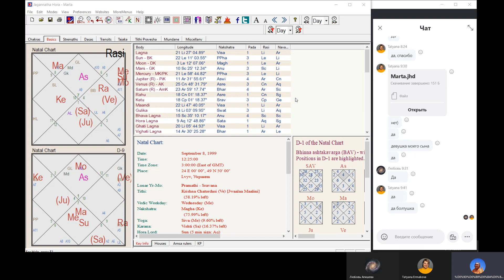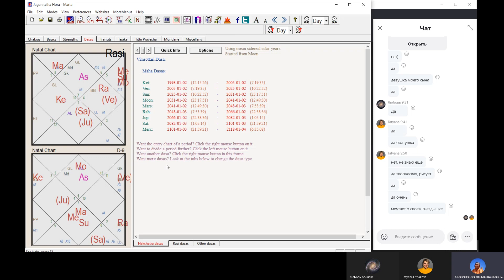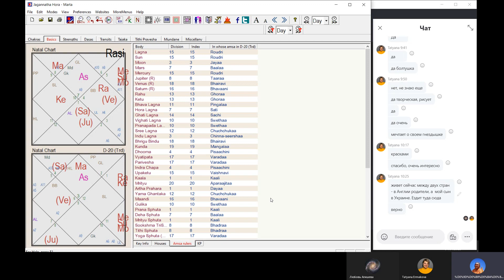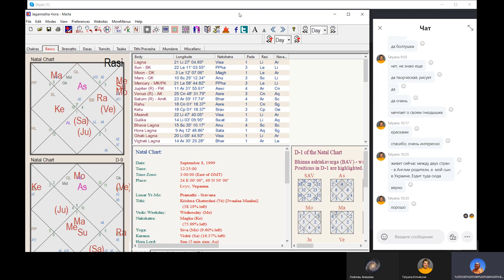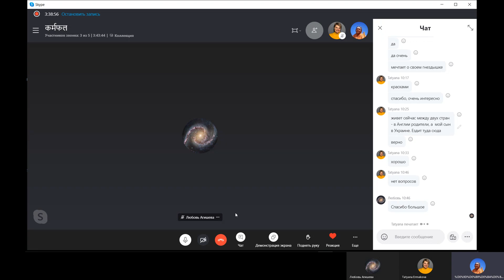Карма-пхала - 9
1) Карма и Грахи — 00:07:20
2) Майя и Раху — 01:03:00
3) Чтение карты (пример) — 02:22:17